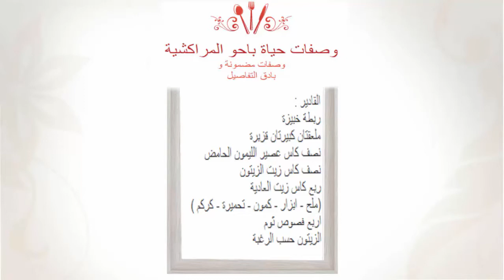طريقة تحضير الخبيزة التقليدية بطريقة خاصة + طريقة تنقية الخبيزة بالتفصيل الممل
للفيديو ويمكنك كذلك وضع طلبك أو استفسارك في التعليقات أسفله !

قناة وصفات حياة باحو المراكشية هي قناة متخصصة في مجال الطبخ و الحلويات تحت اشراف حياة باحو مؤسسة القناة المزدادة 08 ديسمبر 1963.
تهدف من خلال نشر الفيديوات على قناتها مساعدة و تشجيع المبتدئين في مجال الطبخ و الحلويات.

hayat bahhou

الخبيزة للحامل,
الخبيزة التونسية,
الخبيزة المغربية,
الخبيزة الفلسطينية,
الخبيزة للشعر,
الخبيزة وفوائدها,
الخبيزة المصرية,
الخبيزة للوجه,
الخبيزة بالطريقة المغربية,
الخبيزة بالفرنسية,
الخبيزة,
الخبيزة وطريقة طبخها,
الخبيزة والرجيم,
الخبيزة وفوائدها للبشرة,
الخبيزة والنقرس,
الخبيزة والضغط,
الخبيزة ومنافعها,
الخبيزة وصفة,
الخبيزة وطريقة عملها,
الخبيزة والشعر,
اغنية الليدن والخبيزة,
محمود زعيتر والخبيزة,
هل الخبيزة مضرة للحامل,
هل الخبيزة ترفع الضغط,
هل الخبيزة تزيد الوزن,
هل الخبيزة مفيدة للالتهابات,
هل الخبيزة هي عباءة السيدة,
هل الخبيزة مفيدة للحامل,
نبات الخبيزة,
نبتة الخبيزة,
الخبيزة مع البرغل,
الخبيزة محمود زعيتر,
اغنية الخبيزة محمود زعيتر,
عادل مشوخي الخبيزة,
منافع الخبيزة,
الخبيزة لتطويل الشعر,
الخبيزة للالتهابات النسائية,
الخبيزة للبشرة,
الخبيزة للمرضع,
الخبيزة لمرضى السكري,
الخبيزة للتخسيس,
الخبيزة للحمل,
كيفية تحضير الخبيزة,
الخبيزة في المنام لابن سيرين,
الخبيزة في المنام,
الخبيزة في الحلم لابن سيرين,
الخبيزة فتكات,
الخبيزة في الحلم,
الخبيزة فوائده,
الخبيزة فوائد,
فائدة الخبيزة,
الخبيزة على الطريقة المصرية,
الخبيزة عادل المشوخي,
الخبيزة على الطريقة اللبنانية,
الخبيزة على الطريقة السورية,
الخبيزة على الطريقة المغربية,
الخبيزة على الطريقة الشامية,
الخبيزة على الطريقة التونسية,
الخبيزه على الطريقه الفلسطينيه,
الخبيزة عادل,
الخبيزة عادل المشوخي الليدن,
الخبيزة طبخها,
الخبيزة طبخ,
الخبيزة طريقة تحضير,
طريقة عمل الخبيزة,
طريقة طبخ الخبيزة,
طريقة الخبيزة,
طبيخ الخبيزة,
الخبيزة صيدلية كاملة,
محمود زعيتر الخبيزة,
زراعة الخبيزة,
الخبيزة ديما حجاوي,
تفسير حلم الخبيزة,
الخبيزة ترفع الضغط,
تحضير الخبيزة,
طريقة تحضير الخبيزة,
الخبيزة بالمنام,
الخبيزة بالزيت,
الخبيزة بالطريقة الشامية,
الخبيزة بالارز,
الخبيزة بالانجليزية,
الخبيزة بالزيت على الطريقة السورية,
الخبيزة بالطريقة الفلسطينية,
الخبيزة السورية,
الخبيزة الخضراء في المنام,
الخبيزة المصرية بالصور,
الخبيزة البرية,
الخبيزة الافرنجى,
الخبيزة الهولندية